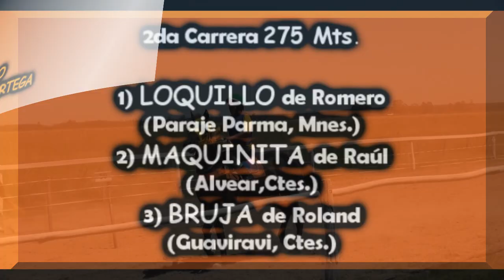LOQUILLO - Clásico, Hípico Cruceño, La Cruz, Ctes. 03.03.19